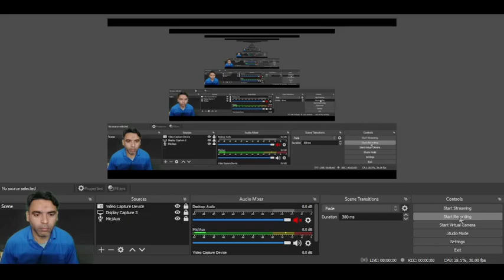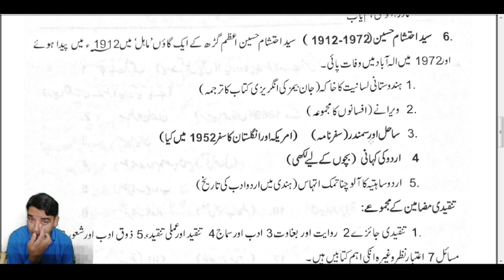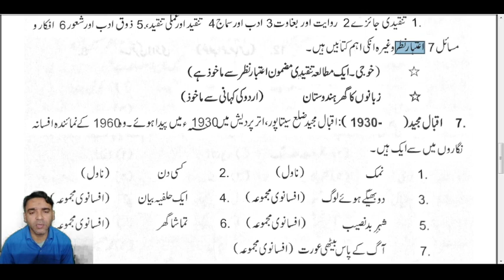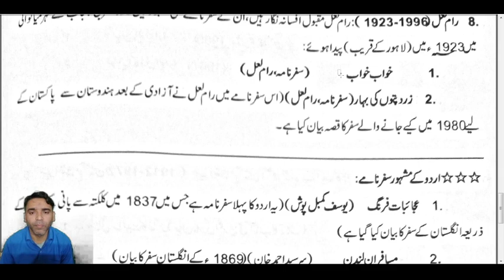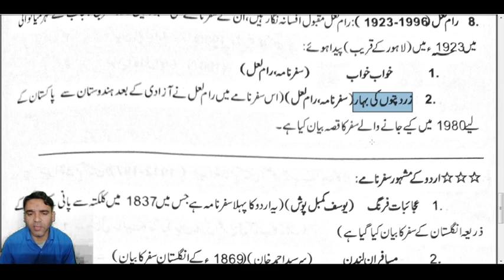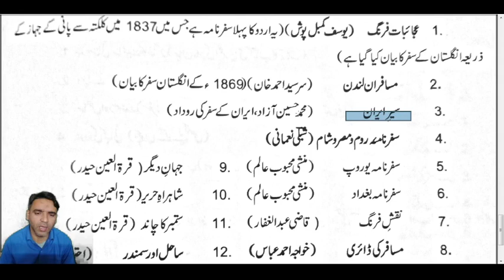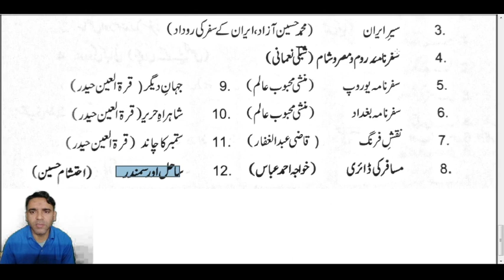Quratulain Haider | Ahtesham Hussain | Iqbal Majeed | Ram Lal import.Queston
BPSC ki tayyari k liye Urdu competitive question
Bihar ki tayyari k liye objective question
BPSC Urdu Bihar tayyari Assistant professor tayyari